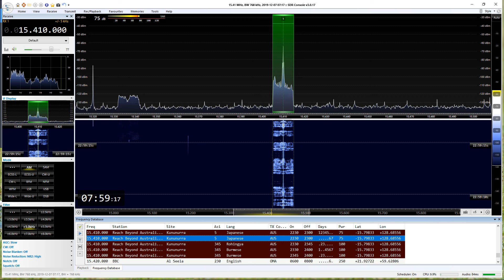Reach Beyond Australia (HCJB) 15410kHz 2019/12/07 07:30-08:00JST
Reach Beyond Australia (HCJB)
15410kHz 2019/12/07 07:30-08:00JST

令和版BCLマニュアル特集

75kW  Azi5

ATU Element
Tokushima Japan